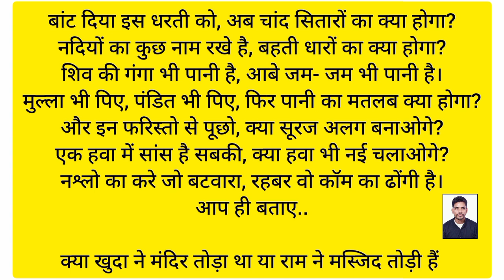BEST DIALOGUE OF BOLLYWOOD ACTOR AASHUTOSH RANA AND LOVELY MUSIC💢💢💢🌄🌄🌄🌄🌄🌄🌄🌄🌄🌄🌄🌄🌄